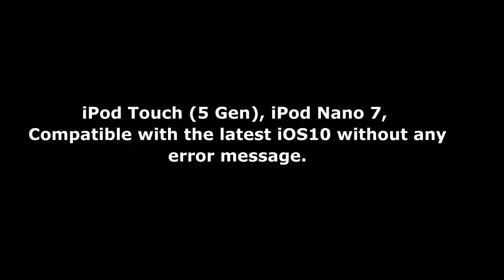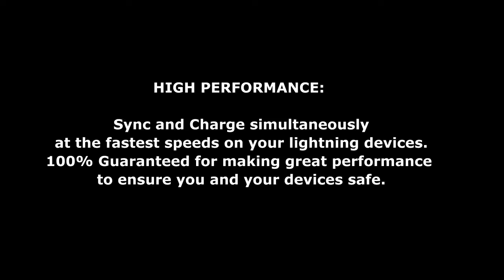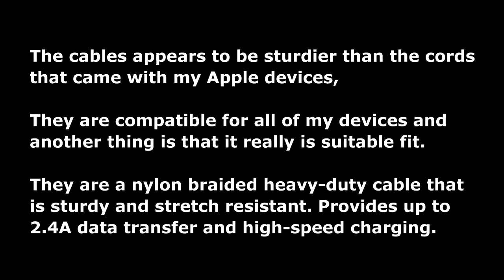Amoner Lightning Cable, 3Pack 10 FT iPhone Charger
Amoner Lightning Cable, 3Pack 10 FT iPhone Charger Cord Nylon

Braided for Apple iPhone iPad iPod (White)
Product Description
Color: 3Pack 10FT
Policy Warranty
Enjoy perfect replacements or refund within ONE YEAR.
BUT BEWARE of COUNTERFEITS: CHECK SELLER NAME BEFORE PURCHASING! Amoner PRODUCTS MUST BE SOLD by "Amoner - Fulfilled by Amazon" or "Amoner".
WE HAVE NOT AUTHORIZED ANYONE TO RESELL OUR PRODUCTS. THE 12-MONTH WARRANTY IS ONLY VALID WITH YOUR PURCHASE FROM AMONER AND NO ONE ELSE.
Instead of plastics or Polycarbonate sheathing, this Amoner lightning cable features a novelty high tensile nylon construction which is durable and sturdier than the normal
lightning cable but also flexible and tangle-free.

Premium copper wiring wrapped in the nylon jacket is much thicker than normal standard quality cords and therefore will definitely guarantee fast charge and efficient sync.

Universal Compatibility
iPad Pro, iPad Air, iPad Air 2, iPad mini, iPad mini 2, iPad mini 3, iPad mini 4, iPad 4,
iPod Touch (5 Gen), iPod Nano 7,
Compatible with the latest iOS10 without any error message.

Warning Tips: The power output of USB charger (charger's head, wall plug...) shall not exceed 5 volts/2amps.

HIGH PERFORMANCE: Sync and Charge simultaneously at the fastest speeds on your lightning devices. 100% Guaranteed for making great performance to ensure you and your devices safe.

NYLON-SERIES: Tangle-free nylon braided cord with aluminum connector has a 4000+ bend lifespan, and comes to be more flexible than other normal cables.

UNIVERSAL COMPATIBILITY: Apply to all devices with lightning ports. Sync and charge well with New iPhone 7, iPhone 7 Plus, iPhone 5 ,5C ,5S, iPhone 6, 6 Plus, iPhone 6s, iPhone 6s Plus, iPhone SE, iPad Air, Air 2, Mini, Mini 2, Mini 3, Mini 4, iPad 4, iPod 5,and iPod 7. Compatible with the latest iOS10.

WHAT YOU GET: 3 X 10FT Classic Style Nylon Braided Lightning Cables. 10FT extra length, over twice as long as the cables that come with your Apple device, brings you the greatest convenience when charging from the wall socket or car charger far away.

POLICY WARRANTY: Enjoy perfect replacements or refund within ONE YEAR. BEWARE of COUNTERFEITS: CHECK SELLER NAME BEFORE PURCHASING! Amoner PRODUCTS MUST BE SOLD by "Amoner - Fulfilled by Amazon" or "Amoner".

Top Customer Reviews
Highly recommend.
This is a great iphone charging cable. My first impression is that it is very sturdy and a beautiful white and grey metallic color.

We own 6 Apple devices that all use lightning connectors (iphone 5s, iphone 6s, iphone 6 plus, ipod touch, ipad 4, and ipad Mini). I bought these cables as my family tend to lose, break, lightning cables for some reason. We are always in search of our cables for our phones.

This is good for use on ipod, iphone, and ipad products. The product is made up of a nylon braided material which is portable, durable and flexible! The charging cable does a great job! We have no issues with the rate at which it charges our devices. I usually charge my iphone 6 plus using the usb port on my computer while at work. Now I am using this one in my office. The length of this cable is perfect!
I love these cables! The are very attractive, we actually get compliments on them! They seem to be much more durable then standard cables that come with the phone. I would buy again in a heartbeat.

Excellent charger
This charger is very sturdy. It works well so far, and I also really appreciate the appearance. The fabric coating makes the product feel more robust than the plastic coated lead it replaced. It is easy to carry the charger due to portable tangle-free design. 6 foot is plenty long enough for me and a good length for most applications.
I haven’t experienced any problems with this so far in my usage of it. So I would recommend this charging and sync charger to my friends and family that are looking to spice up their apple accessories. Thanks!

The quality is just incredible!

Value priced. This charger is the real deal ! Definitely recommended for heavy duty use.